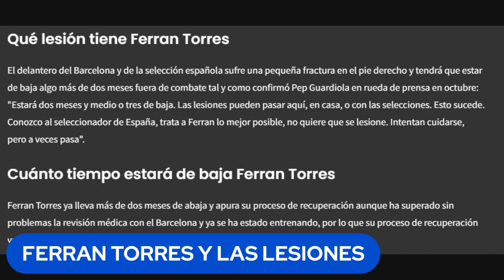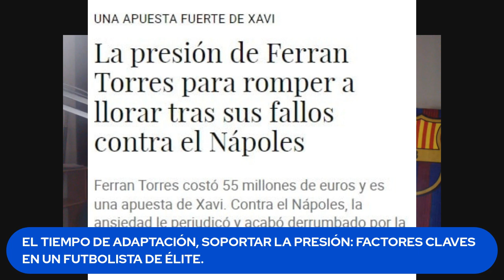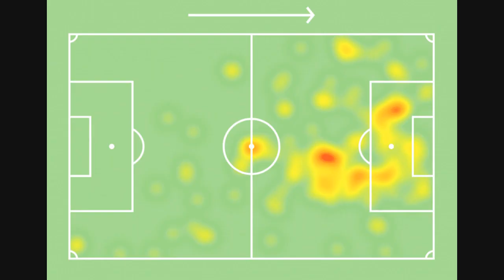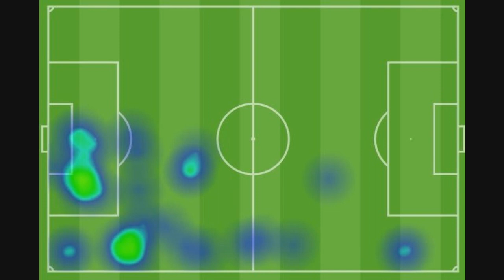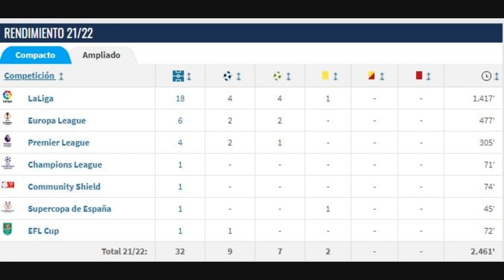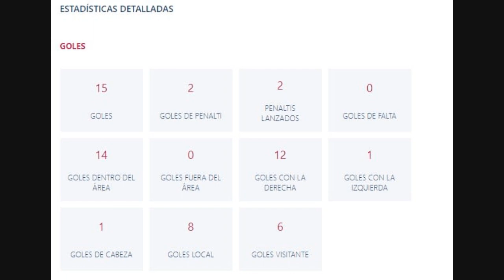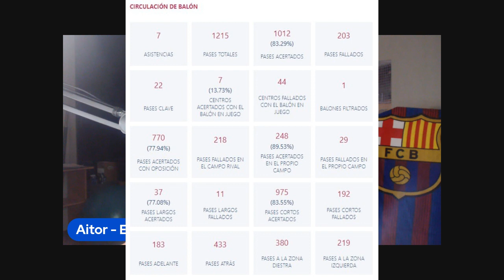🎯FERRAN TORRES. ANÁLISIS TEMPORADA 21-22 EN EL F.C. BARCELONA.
TEMPORADA MUY DIFÍCIL PARA EL VALENCIANO. REPASAMOS ESTADÍSTICAS, EVOLUCIÓN TÁCTICA CON MAPAS DE CALOR, SU PROGRESIÓN DESDE EL VALENCIA HASTA LA SELECCIÓN ESPAÑOLA, MOTIVOS DE SU COMPLICADA SITUACIÓN DEPORTIVA, PERO CON ASPECTOS TAMBIÉN POSITIVOS QUE SON MERECEDORES DE MENCIONAR.